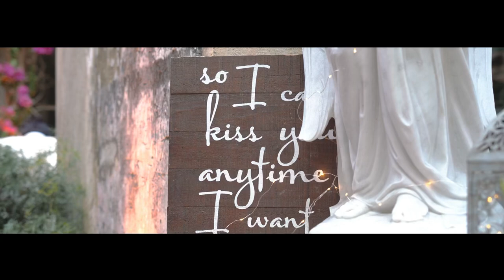Nuestra renovación de votos 💍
Lo prometido es deuda, les comparto el video de nuestra renovación de votos en Cartagena de Indias, Colombia. 💍🥰

Diciembre, 2021